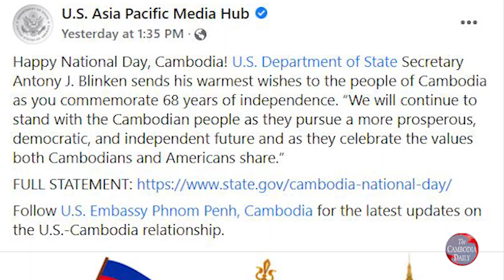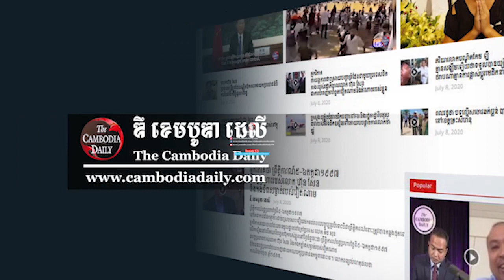ប្រមុខ​រដ្ឋាភិបាល៖ ៩​វិច្ឆិកា រំឭក​ពី​ព្រះរាជ​បេសកកម្ម​ដើម្បី​ជាតិ​របស់ សម្តេច​ព្រះ នរោត្តម សីហនុ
លោកនាយក​រដ្ឋមន្ត្រី ហ៊ុន សែន លើក​ឡើង​ថា ទិវា​បុណ្យ​ឯករាជ្យ​ជាតិ ៩​វិច្ឆិកា បាន​រំឭក​ឲ្យ​ឃើញ​ពី​ព្រះរាជ​បេសកកម្ម​ដើម្បី​ជាតិ​មាតុភូមិ របស់​ព្រះករុណា​ព្រះបាទ សម្តេច​ព្រះ នរោត្តម សីហនុ ខណៈ​អ្នកឃ្លាំមើល​ថា ដើម្បី​រំឭក​ដល់​ថ្ងៃ​វិសេសវិសាល​នេះ កម្ពុជា គួរតែ​បោសសម្អាត​នយោបាយ​ពុករលួយ កុំឱ្យ​មាននៅ​កម្ពុជា បន្ត​ទៀត។